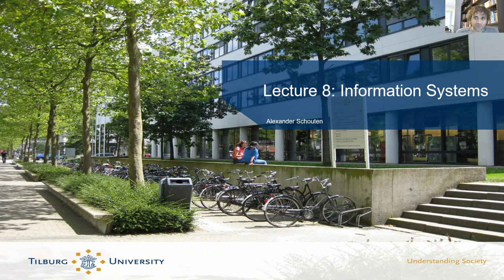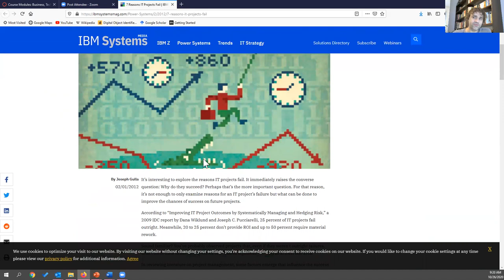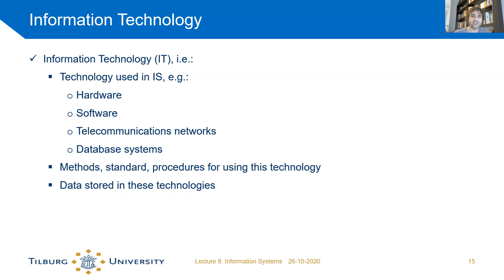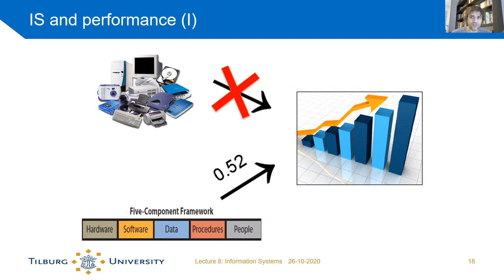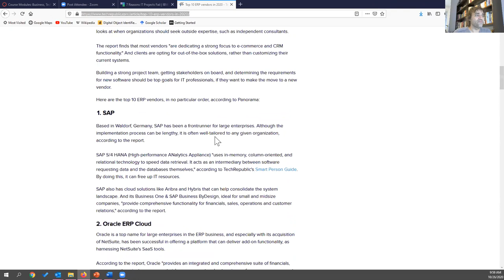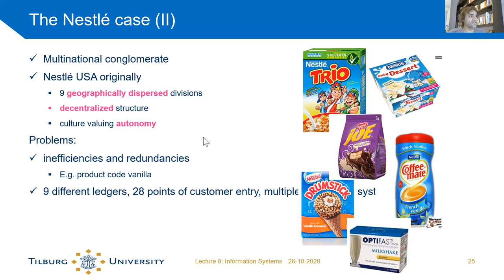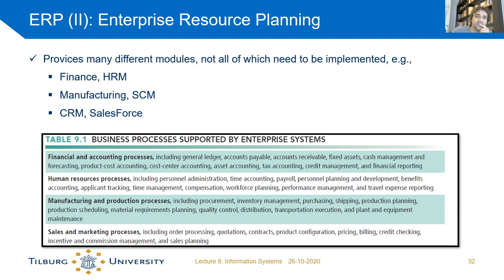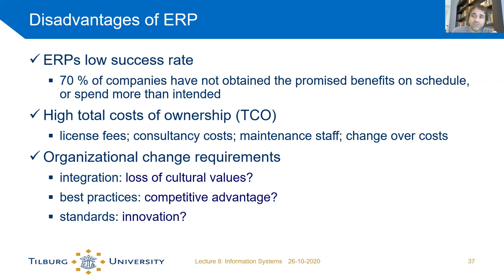Business, Technology & Innovation - Lecture 8 - Information Systems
Enterprise Resource Planning systems are the most central IT systems in an organization. Nearly every medium- to large-size business has these systems in place. In this lecture, we explain what these systems entail, and we explain the pros and cons of these systems.

This lecture is part of the course Business, Technology, and Innovation - Department of Communication and Information Science - Tilburg University, the Netherlands.